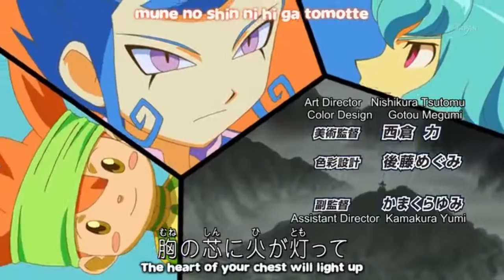Tiyal Trailer 2018 full Hd